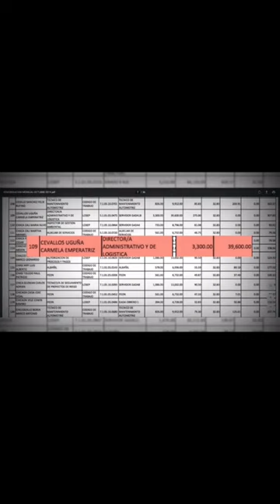Yaku Pérez envuelto en TRÁFICO de INFLUENCIAS 😱